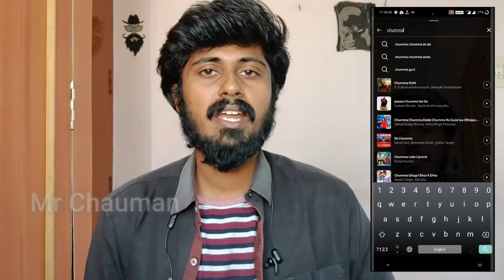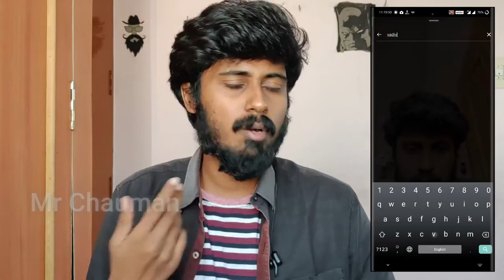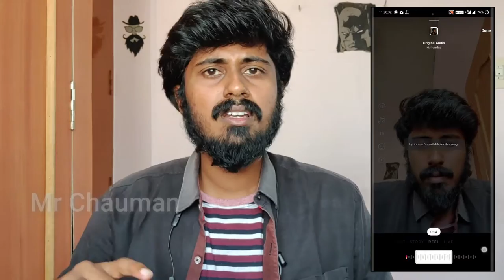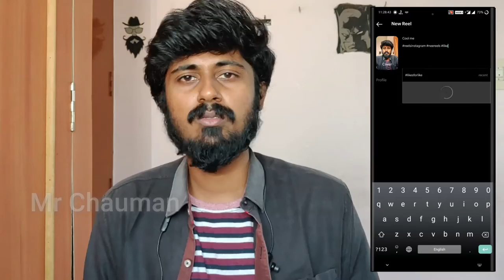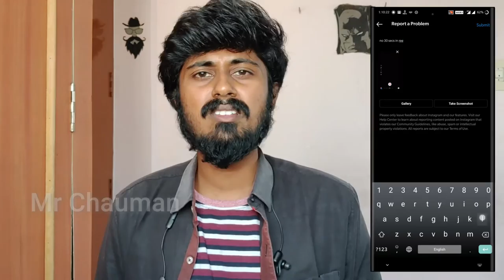Instagram Reels tutorial for beginners under 10 minutes | Everything covered | Tamil | Mr Chauman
In this Mr Chauman video, I explained about Instagram Reels tutorial for beginners under 10 minutes. I covered like what is Reels, how to do reels, how to add music in reels, how to use others audio in reels,how to trim the reels video,how to add text in regular intervals,how to upload reels video and so on.

0:00 Intro
0:58 How to add any music in Reels?
2:28 How to add effects in Reels?
3:03 How to set timer for Reels video?
3:47 How to add comedy dialogues in Reels?
5:07 How to do and edit Reels video in instagram?
6:07 What is Align tab in Reels?
7:27 How to add texts in intervals?
8:50 Tricks to increase Reels views
10:00 Draft reels where to found?

10:50 Reels not showing problem solved
11:16 Reels only 15 seconds problem solved.

🎥My gadgets
Head phones